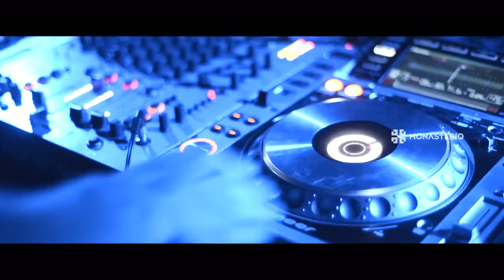Monasterio Night In Space Moscow 26.06 Aftermovie